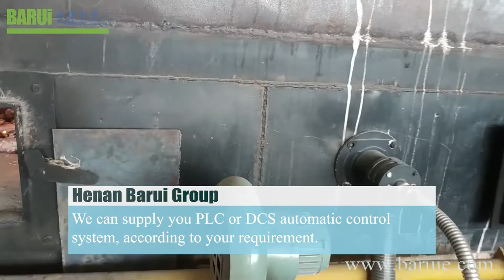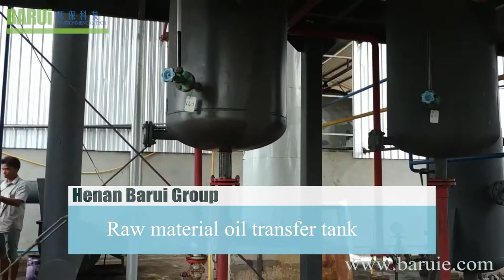Pilot unit heavy oil cracking and light oil fractional distillation process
This video shows a pilot unit for cracking heavy fuel, waste oil, used motor oil, residue oil, and so on. The cracked components will go to a fractional distillation unit for separating different light products, naphtha, gas oil.
As to the reacting temperature, catalytic type and solvent ratio, that is developed independently. We can supply the complete technology and equipment.